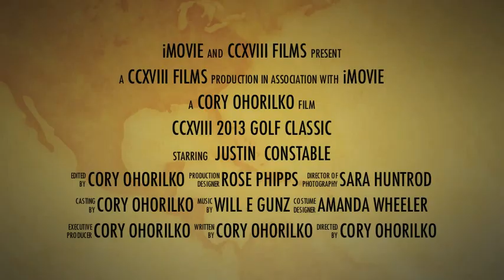218 Golf Trailer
2013 CCXVIII Golf Tournament Event Trailer